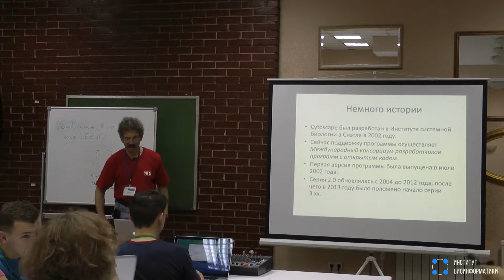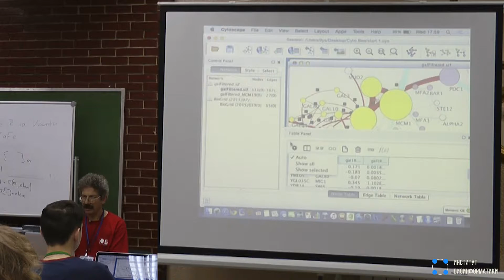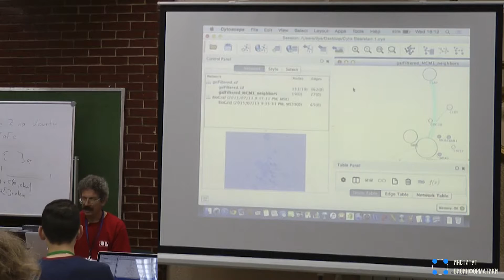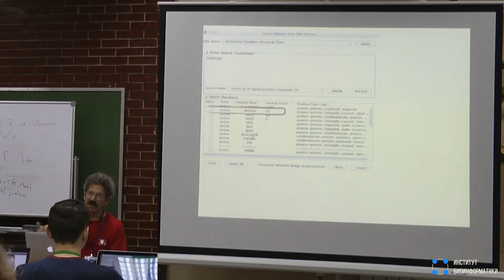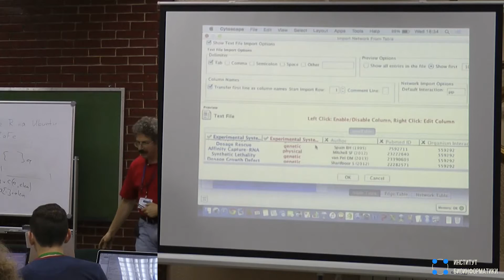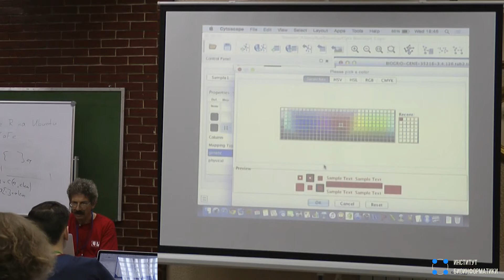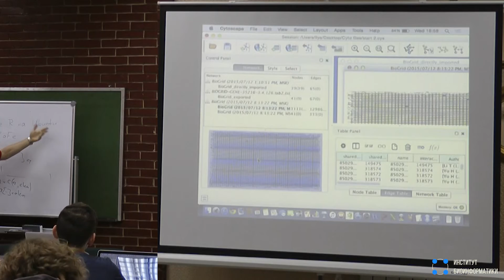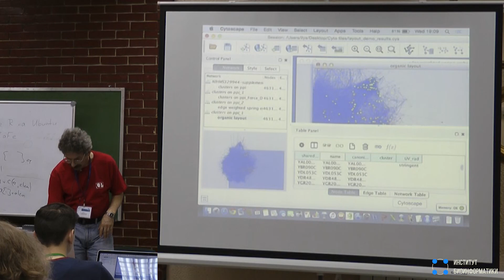Построение сетей с помощью Cytoscape (Илья Серебрийский, Fox Chase Cancer Center)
Это практическое занятие.

Построение сетей взаимодействия на основе общедоступных баз данных. Визуализация сетей взаимодействия с помощью программы Cytoscape.